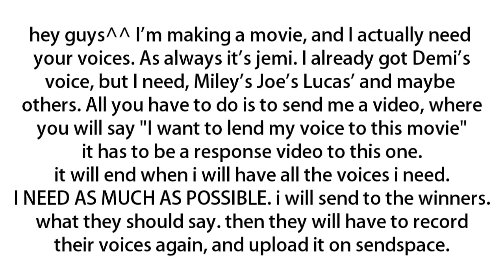Voices needed (closed)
the movie is called Secret Life
i hope you will like it and please lend me your voice :P